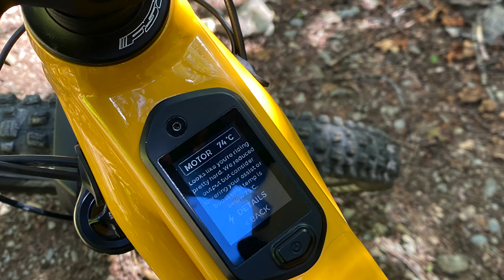The Best E Mountain Bike Trails in Whistler BC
Mountain biking up at Whistler BC   2024
A river runs though it (south) bike run